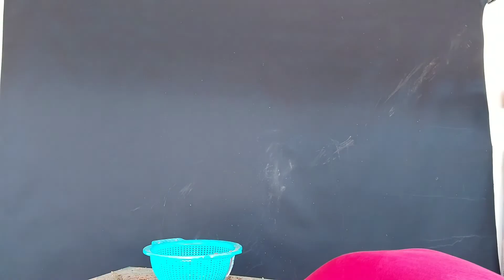BONSAI PINOS TRANSPLANTES DOBLES *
DOS TRANSPLANTE DE PINO *